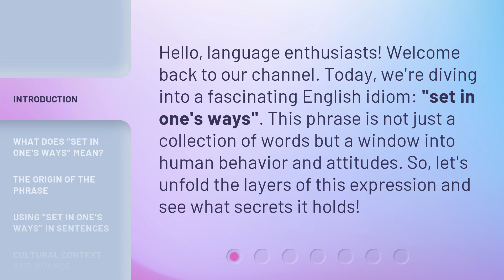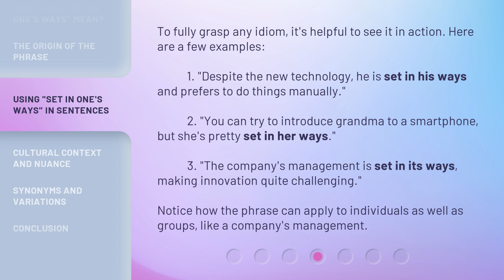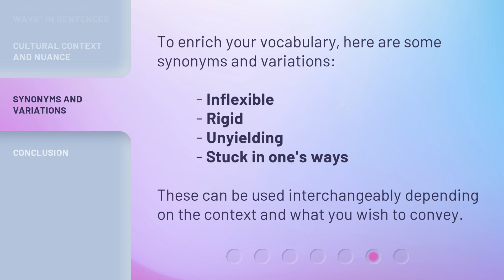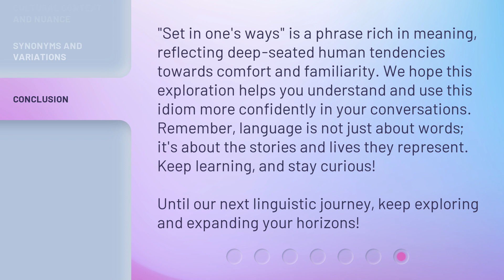Unpacking Idioms: Understanding "Set in One's Ways"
Unpacking Idioms: Understanding 'Set in One's Ways' • Join us as we delve into the meaning and origins of the popular idiom 'Set in One's Ways'. Discover the fascinating insights behind this expression and gain a deeper understanding of its significance in our daily lives.

00:00 • Introduction - Unpacking Idioms: Understanding "Set in One's Ways"
00:32 • What Does "Set in One's Ways" Mean?
01:00 • The Origin of the Phrase
01:27 • Using "Set in One's Ways" in Sentences
02:02 • Cultural Context and Nuance
02:26 • Synonyms and Variations